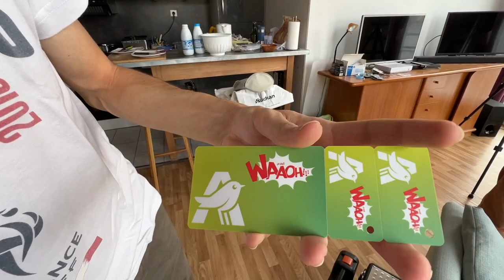C'est la rentrée ! Je reviens !